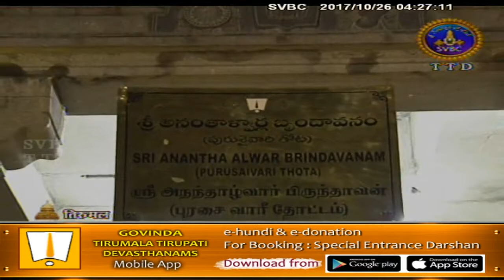Srivari Koluvu | 26-10-17 | SVBC TTD